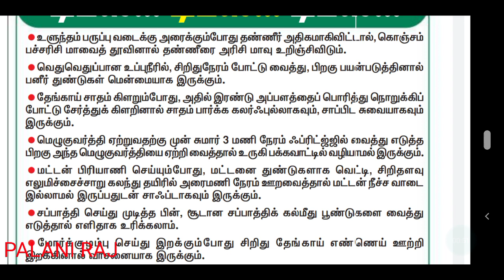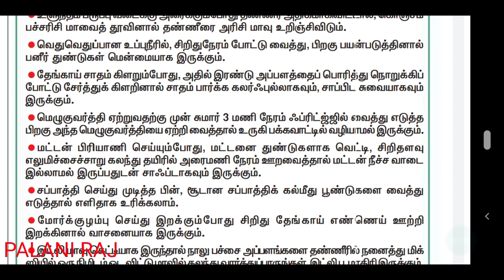சமையல் குறிப்புகள் | kitchen tips Tamil | very important kitchen tips |essential easy kitchen tips